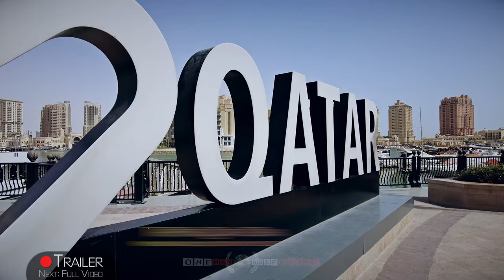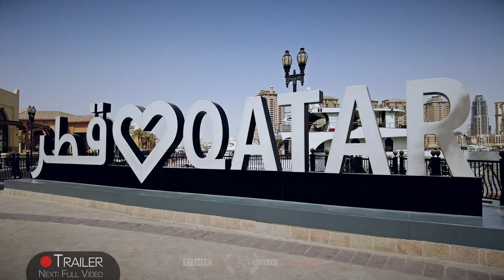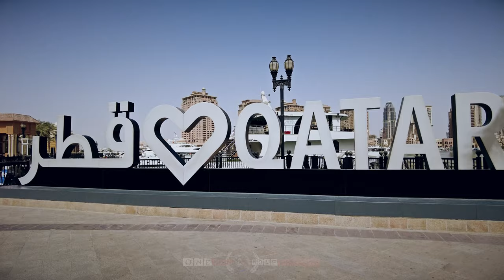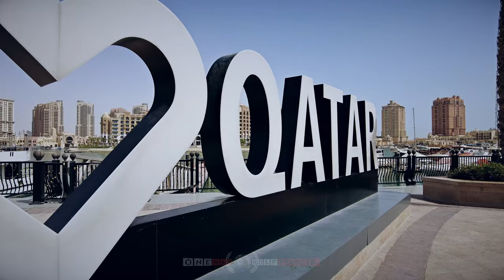【4K 60fps】🇶🇦 VIRTUAL WALKING TOUR: 🚶 «The Pearl-Qatar - Doha 2022» 🎧 ORIGINAL SOUNDS 🚫 NO COMMENT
🇶🇦 4K 60FPS UltraHD World Trip Virtual Walking Tour Travel Footage of The Pearl-Qatar (Doha, Capital City), showing Street Scenes of this artificial island. Walk, discover, explore and see this incredible West Bay Lagoon area, the Medina Centrale and much more; project finished & uploaded on 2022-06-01 by One Man Wolf Pack UltraHD Drone Footage.

▶️ Highlights 0:00
▶️ Walking Tour - The Pearl-Qatar 2022 5:11
▶️ Further Street Scenes of Pearl Doha 23:57

🎥 Media data: This video (Internal ID 1189, shots taken in May 2022 and video published in 2022) is an extraction of our self-captured Doha 4K Video Footage & Doha Pictures. Copyright protected Footage and Photos on Sale.

About Doha: The Pearl-Qatar (Arabic: اللؤلؤة قطر, romanized: alluluat qatar) in Doha, Qatar, is an artificial island spanning nearly four square kilometers. It is the first land in Qatar to be available for freehold ownership by foreign nationals. As of 2018, there are 27,000 residents. Once fully completed, The Pearl will create over 32 kilometers of new coastline, for use as a residential estate with an expected 18,831 dwellings and 45,000 residents by 2018. Developed by United Development Company and planned by architecture and design firm Callison, the island is located 350 meters offshore of Dohas West Bay Lagoon area. In 2004, when the project was first revealed, the initial cost of constructing the island stood at $2.5 billion. It is now believed the project will cost $15 billion upon completion. // Qatar (Arabic: قطر‎ Qaṭar, officially the State of Qatar (Arabic: دولة قطر‎ Dawlat Qaṭar), is a country located in Western Asia, occupying the small Qatar Peninsula on the northeastern coast of the Arabian Peninsula. Its sole land border is with neighbouring Gulf Cooperation Council (GCC) monarchy Saudi Arabia to the south, with the rest of its territory surrounded by the Persian Gulf. The Gulf of Bahrain, an inlet of the Persian Gulf, separates Qatar from nearby Bahrain. // Qatar, officially the State of Qatar, is a country in Western Asia. It occupies the small Qatar Peninsula on the northeastern coast of the Arabian Peninsula, and shares its sole land border with neighbouring Gulf Cooperation Council monarchy Saudi Arabia to the south, with the rest of its territory surrounded by the Persian Gulf. The Gulf of Bahrain, an inlet of the Persian Gulf, separates Qatar from nearby Bahrain. The capital is Doha, home to over 80% of the nations population. [Source: wikipedia // Google]